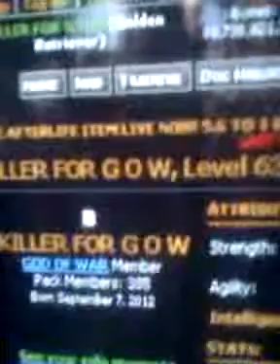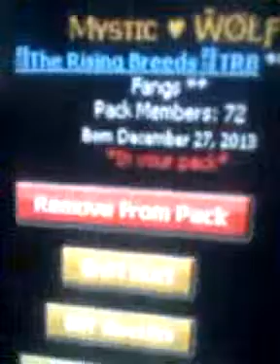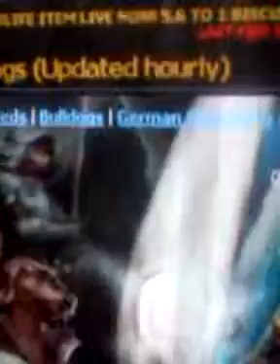Dog wars show